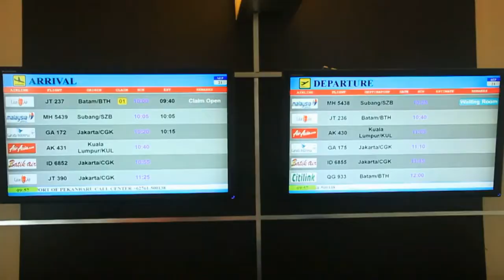Berkat Hujan 2 Hari Terakhir, Riau Bebas Kabut Asap -NET12